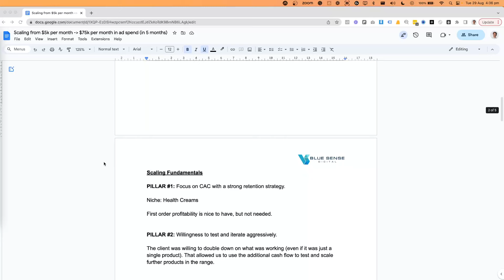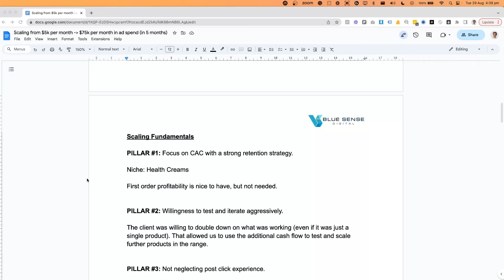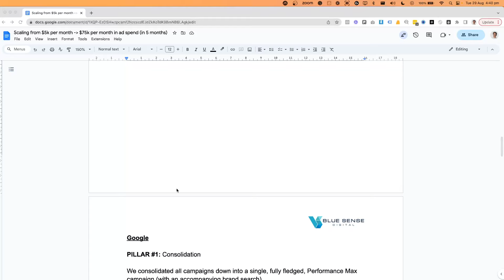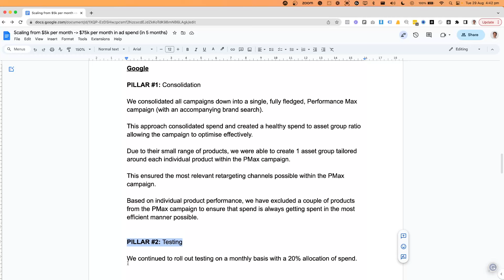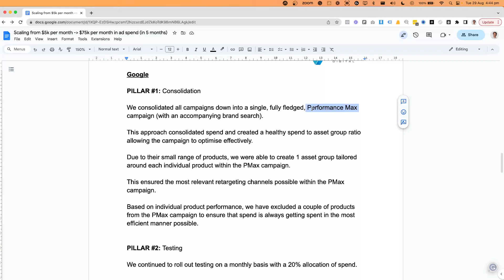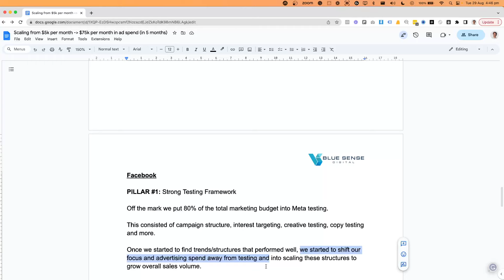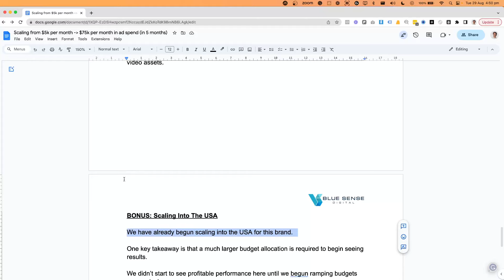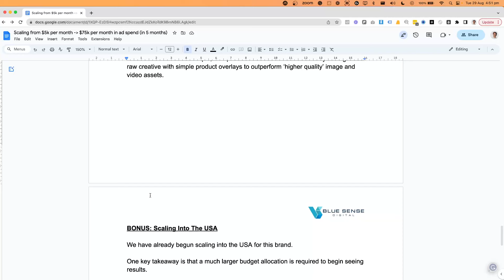How We Scaled Ad Spend From $5k p.m to $75k p.m (In 5 Months)